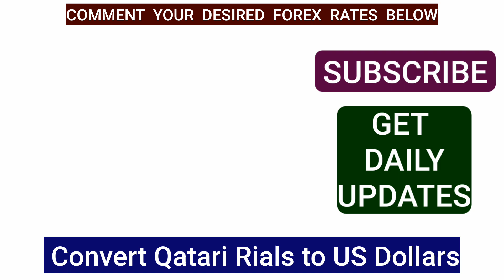Qatari Riyal to US Dollar Forex Rates Today 14 JULY 2024 QAR/USD Latest Market Updates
Stay updated with the latest Qatari Riyal to US Dollar Forex rates today! The QatariRiyal to USD exchange rate is crucial for businesses, travelers, and investors. Understanding the current QAR to USD conversion rates helps in making informed financial decisions. Track the LiveForex rates to get the most accurate exchange rate and optimize your currency conversions. Our platform provides real-time updates on the QAR/USD ForexMarket, ensuring you never miss a beat in the fluctuating world of currency trading. Whether you're looking to transfer money, make international purchases, or simply stay informed, our comprehensive and up-to-date information on the Qatari Riyal to US Dollar exchange rates is your go-to resource.

Qatari Riyal to US Dollar Forex Rates Today: Real-Time Updates
Today's Best Qatari Riyal to US Dollar Forex Rates: Maximize Your Trades
Live Qatari Riyal to US Dollar Forex Rates: Stay Updated
Top Qatari Riyal to US Dollar Forex Rates Today: Compare and Save
Qatari Riyal to US Dollar Forex Rates Today: Expert Analysis and Predictions
Today's Qatari Riyal to US Dollar Forex Rates: How to Trade Smart
Real-Time Qatari Riyal to US Dollar Forex Rates: Market Trends
Today's Qatari Riyal to US Dollar Forex Rates: Key Insights
Current Qatari Riyal to US Dollar Forex Rates: Best Rates Available
Qatari Riyal to US Dollar Forex Rates Today: Your Ultimate Guide
Get the Best Qatari Riyal to US Dollar Forex Rates Today: Tips and Strategies
Today's Qatari Riyal to US Dollar Forex Rates: Expert Financial Analysis
Live Market Data: Qatari Riyal to US Dollar Forex Rates Today
Qatari Riyal to US Dollar Forex Rates Today: Up-to-the-Minute News
Today's Qatari Riyal to US Dollar Forex Rates: How to Optimize Your Trades
Qatari Riyal to US Dollar Forex Rates Today: Comprehensive Market Analysis
Stay Ahead with Today's Qatari Riyal to US Dollar Forex Rates
Qatari Riyal to US Dollar Forex Rates Today: Smart Trading Strategies
Optimize Your Forex Trades with Today's Qatari Riyal to US Dollar Rates
Qatari Riyal to US Dollar Forex Rates Today: Latest Updates and Trends